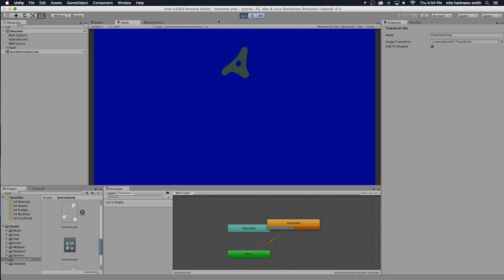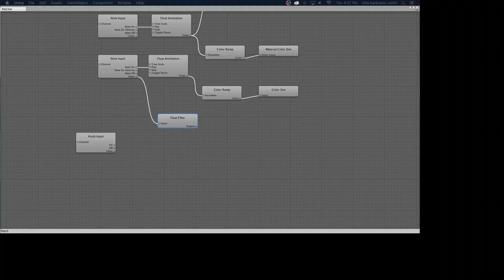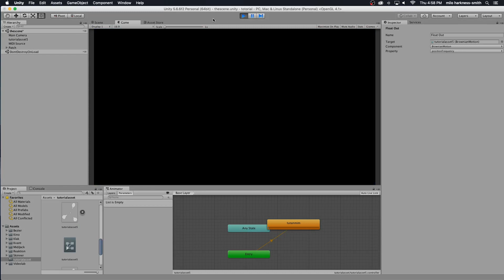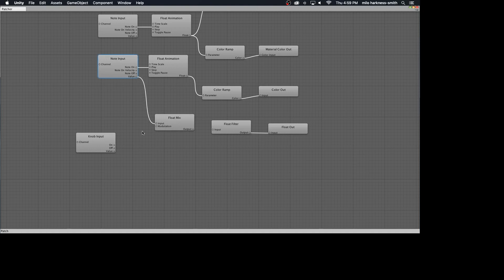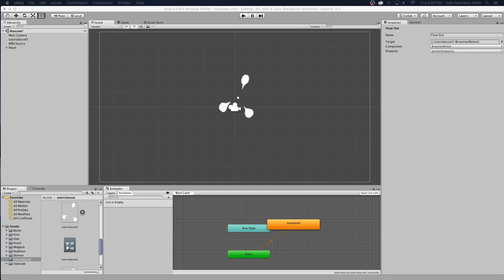OP-Z Videolab tutorial 3: Motion Tricks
Component vectors, Brownian motion, Float mixing, oh my!